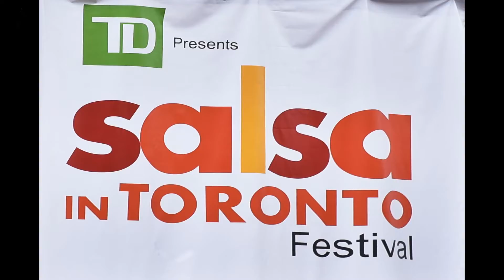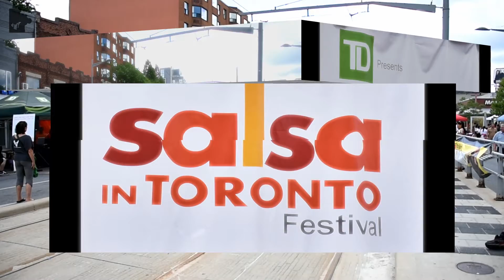TD Present salsa in Toronto Festival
Made in Canada
Location: Toronto
Date: July.09.2016
St.Clair & Christie